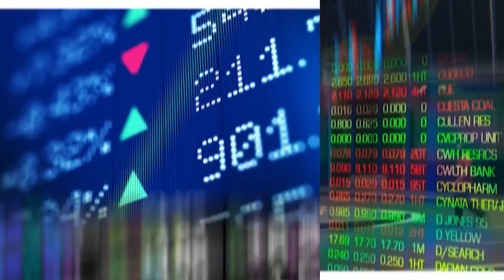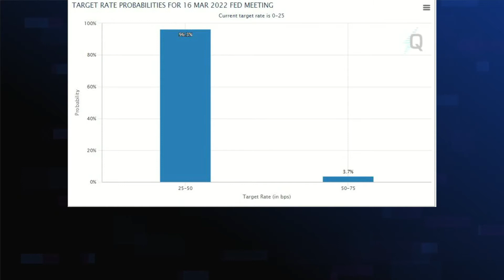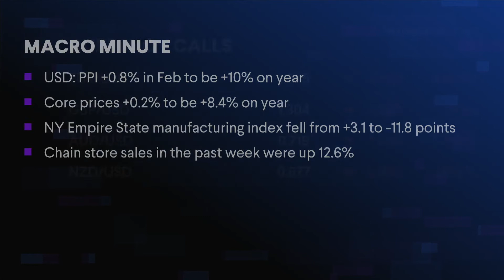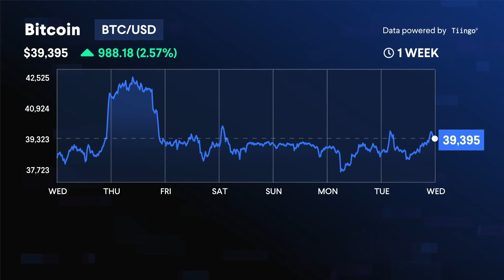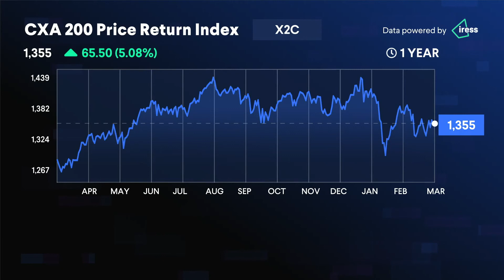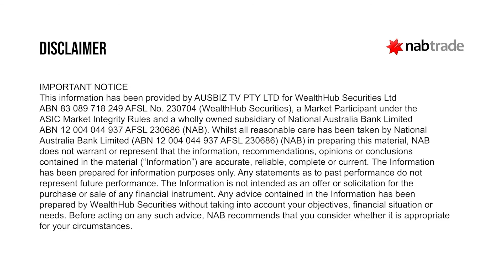Day Ahead - 16 March 2022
The retreat of the oil price buoyed investor sentiment overnight with Wall Street ending well in the black, snapping a three day losing streak. However, investors remain wary ahead of the expected interest rate hike from the US Federal Reserve, the ongoing conflict in Ukraine and Covid lockdowns in China. ASX futures are up more than half a percent, indicating a positive start to the local session.